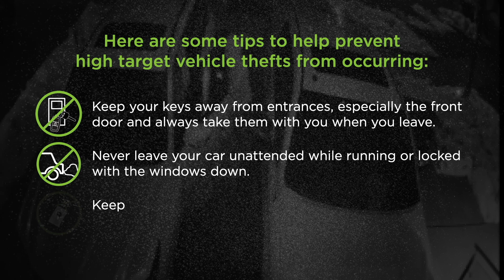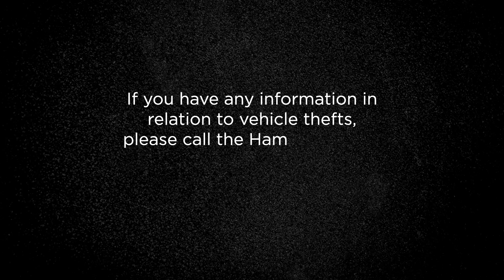CAR THEFTS ARE UP: Help keep thieves away from your wheels, according to tips from Hamilton Police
In light of rising car thefts, the Hamilton Police Service has released a video giving some tips to help thwart car thieves.